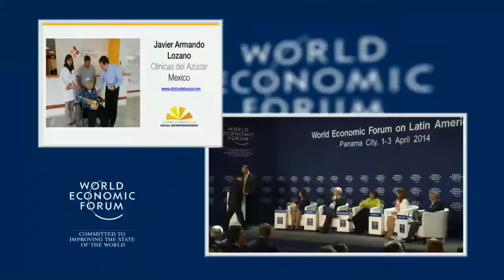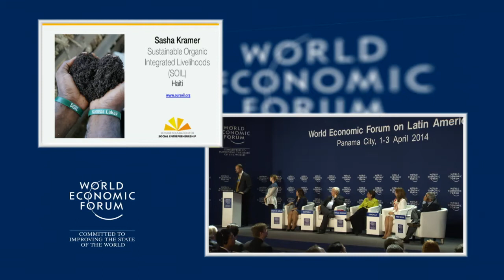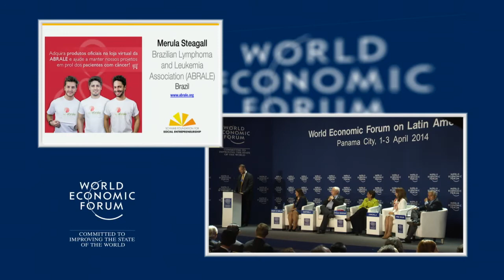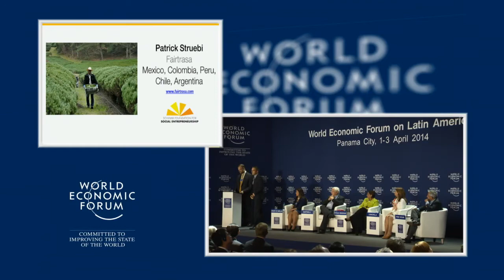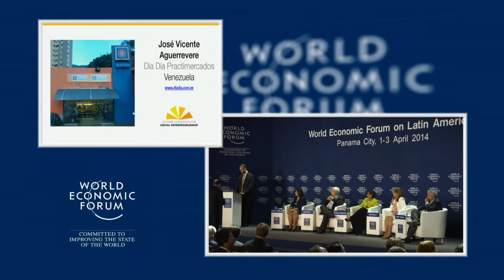Panama 2014 - Social Entrepreneurs of the Year Award Ceremony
With David Aikman, Managing Director, Head of New Champions, World Economic Forum